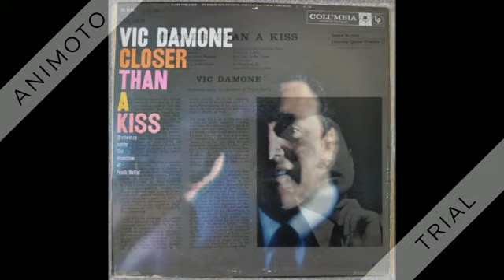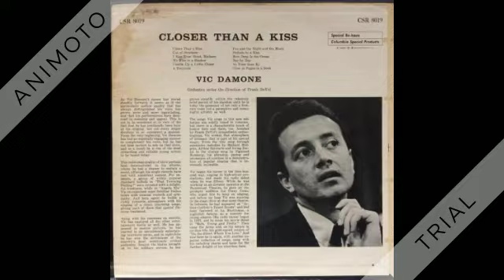Vic Damone - We Kiss In A Shadow - 1958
From "Closer Than A Kiss" 1958.

We Kiss In A Shadow (Hammerstein II-Rodgers) by Vic Damone, orchestra conducted by Frank De Vol